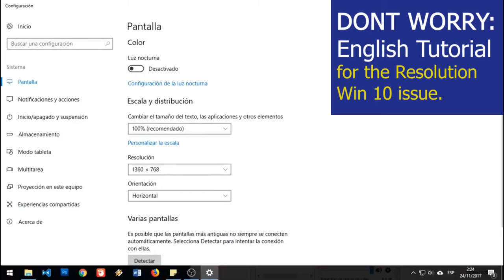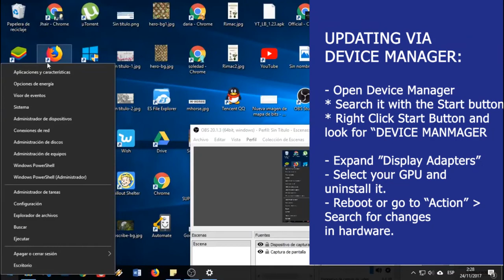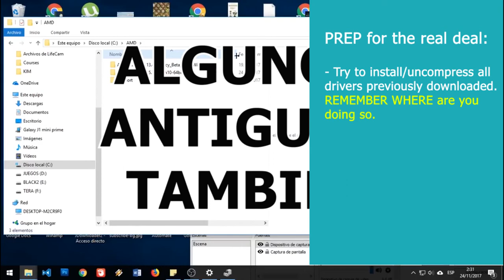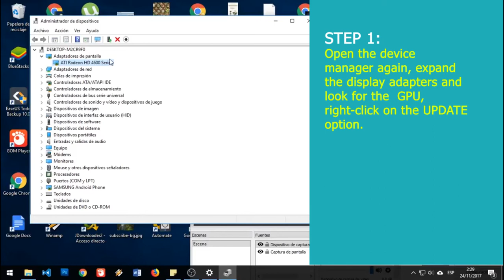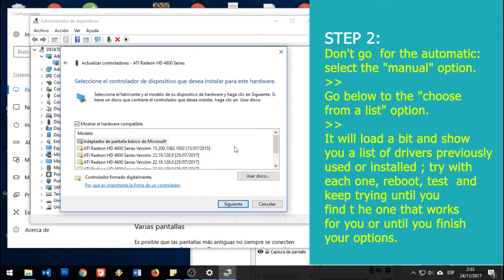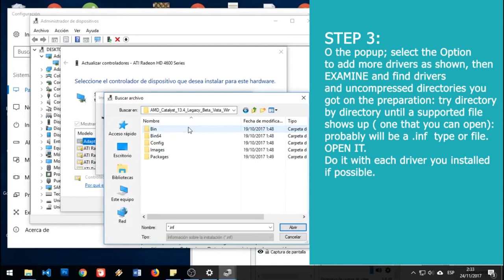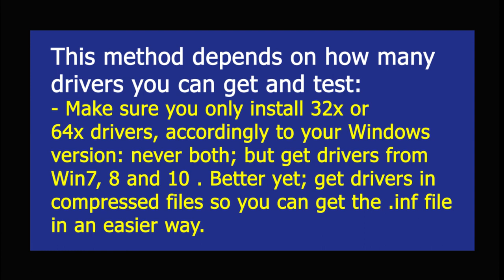Windows 7, 8 ,10 update Screen Problem Fix: Stuck with a wrong resolution ( no settings, options)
Hey there! having issues with your Win 10, 7 and 8  not showing the options or way too smaller resolutions for your system?

Please check on this tutorial to help you selecting the right driver to solve this.
BTW: So sorry for my pronunciation at moments ; Awoke a bit lazy today :P

Thank you for your support and liek and share if you can! have a great day!